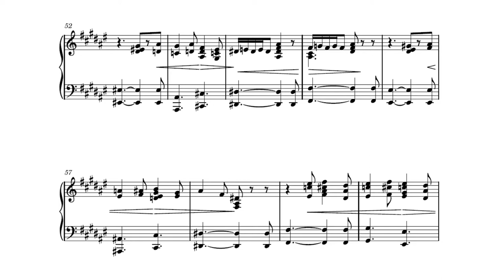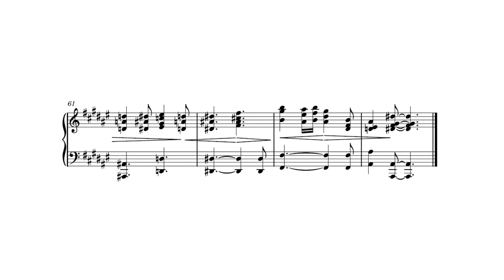Super Auto Pets「menu theme」piano cover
Greetings everybody! It is not often I find free games that I enjoy, but Super Auto Pets is a pretty fun auto battler! I enjoy the super catchy menu theme, even if it is a bit short.  I hope you enjoy this piano arrangement!

作曲【composition】: did not manage to find out who composed it
ピアノ【piano】: duVillage
編曲【arrangement】: duVillage
ミキシング【mixing】: duVillage